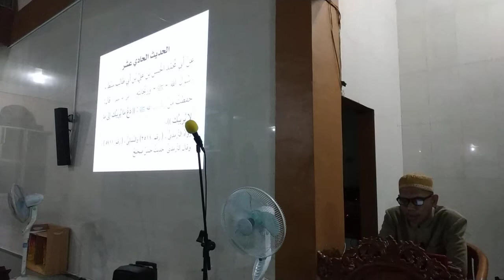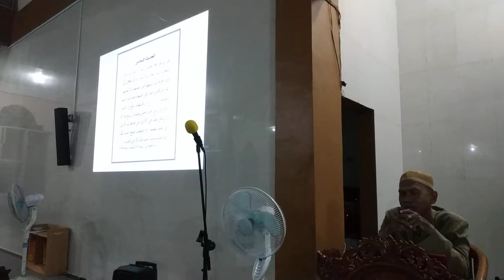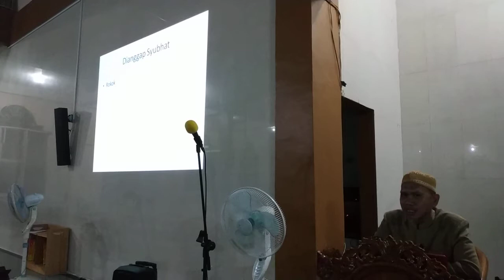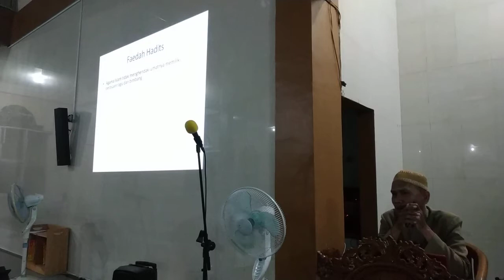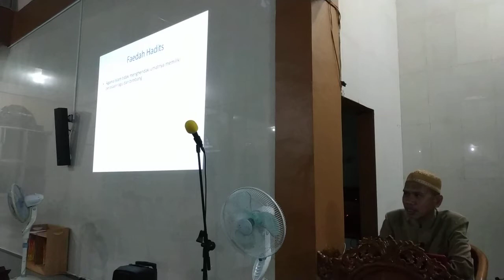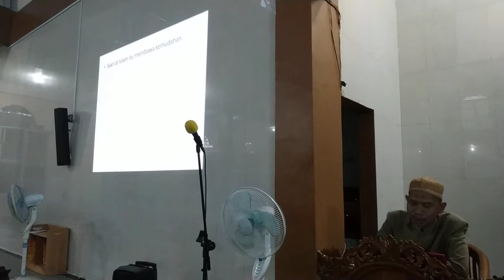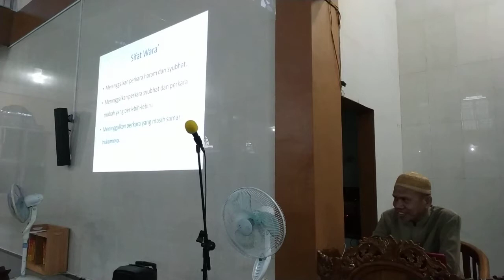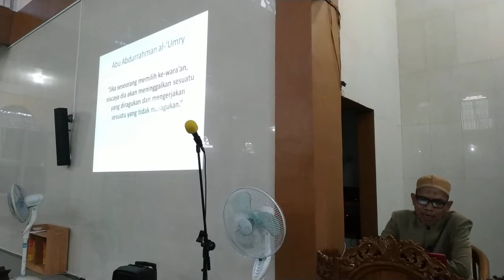Pembahasan Hadits ke-11 Arba'in Nawawi (2) oleh Ustadz Suriani Jiddy, Lc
INFORMASI KAPUAS - Kuliah subuh ini disampaikan pada hari Sabtu, 1 September 2018 di Masjid Al-Ihsan, Kuala Kapuas, Kalimantan Tengah.